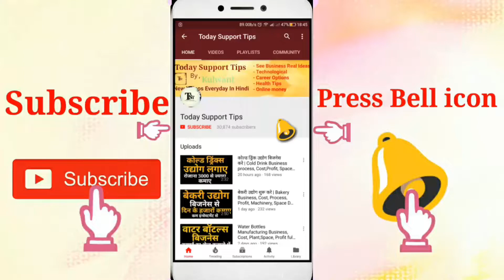कॉमर्स में कैरियर | After 10th Class Career in Commerce | Study tips, Govt jobs, details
Commerce me Career kaise Banaye, after 10th class career in Commerce, study tips, Govt jobs details in hindi
Namskar dosto, agar ap Commerce yani account se Jude course me apna career Banana chahte Hai to is video me Commerce ki puri jaankari Hai ap 10th ke baad Commerce lekar acha career Bana sakte Hai is video me iski puri jaankari Hai.umeed karta Hu apko ye video pasand aayegi.